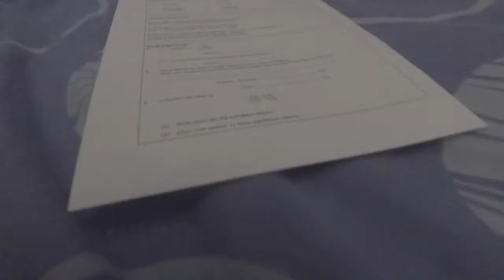The types of people doing homework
well this is even worse